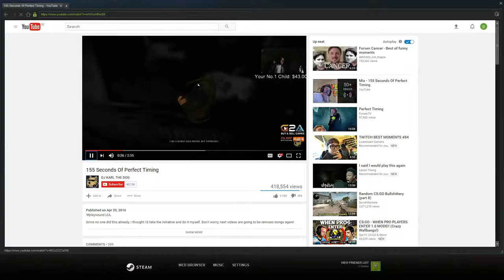lota games bro